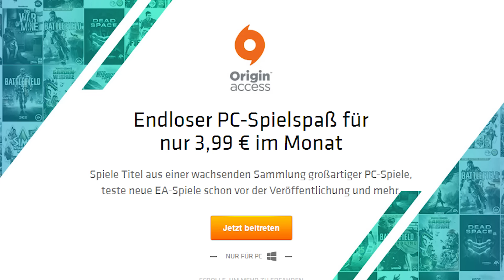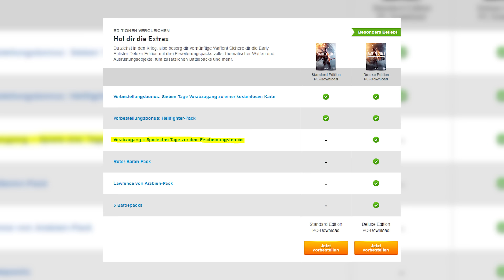Battlefield 1 vor Release spielen! (Battlefield 4 Gameplay)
Battlefield 1 lässt sich schon 3 Tage vor dem eigentlichen Release spielen!
BF1 Vorbestellen: PS4 | X1 | PC

Mein Setup:
• Arbeitsspeicher - 2x
• Mikrofon für meine Videos
• Konsole: Playstation 4
• Konsole: Xbox One
• Headset: Game ONE
• Capture-Card: Elgato HD 60
• Monitor: BenQ GL2450